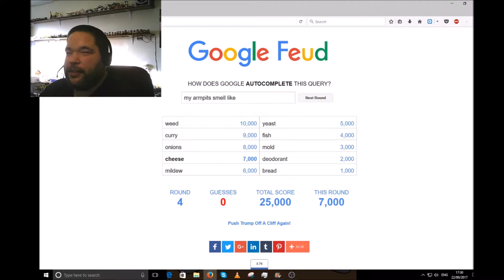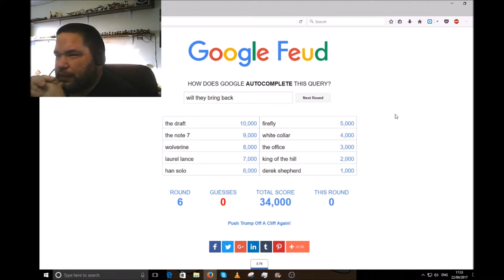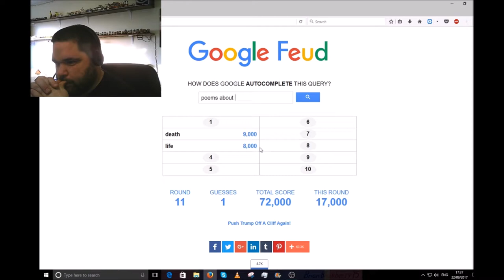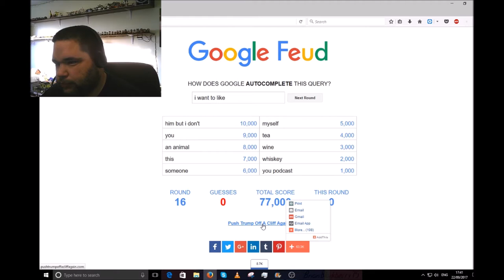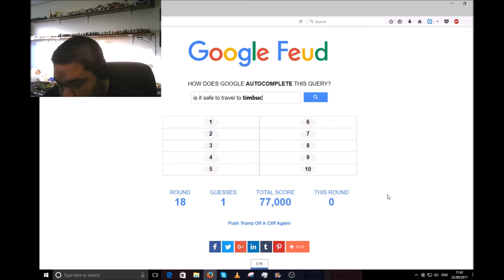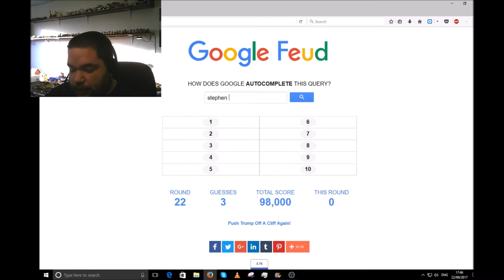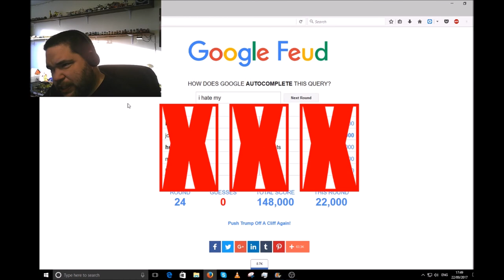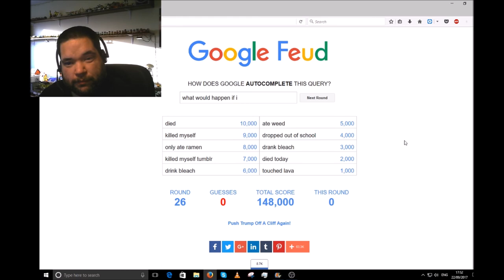Google Feud: I Got Bored.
Random Google Game.